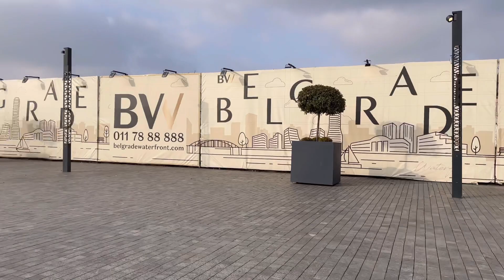Belgrade , Serbia 🇷🇸 Walking Tour 2023 | 4k HDR